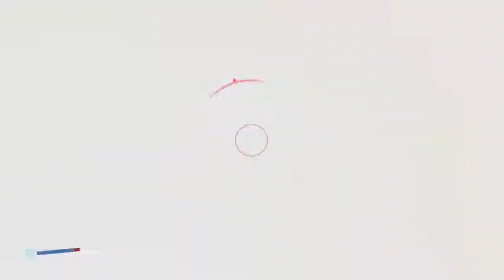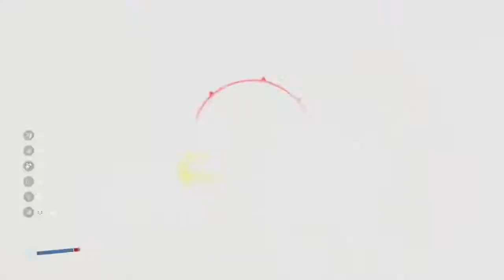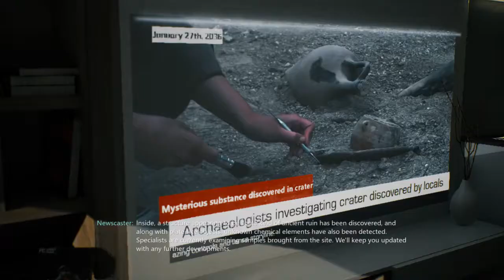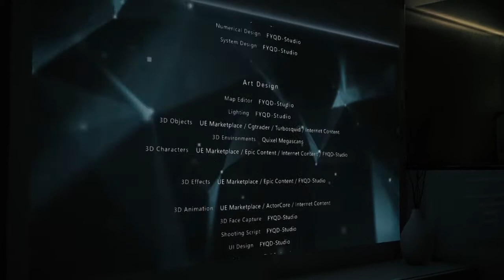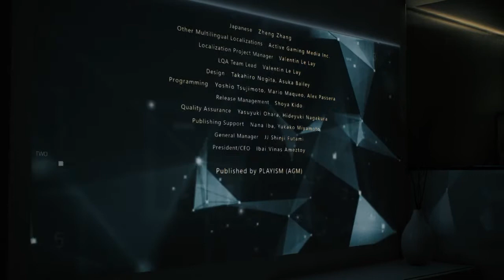Bright Memory: Infinite\End